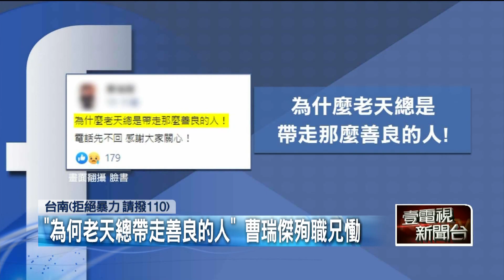台南殺警案／警殉職！ 凃明誠精通日語助民 曹瑞傑童年被討債度日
台南兩名殉職員警，都相當年輕。36歲的凃明誠，警界服務16年，曾在北部任職，前同事聽聞噩耗難以接受，他的媽媽則在醫院痛哭，盼給個公道；另一位27歲的曹瑞傑，是個陽光男孩，但他的童年卻是被討債公司追著跑，這回不幸喪命，哥哥也忍痛發文，為什麼老天總是帶走善良的人，更令人惋惜，他當年在警專就讀時的學習幹部，就是鐵路警察局嘉義分局的殉職勇警李承翰。